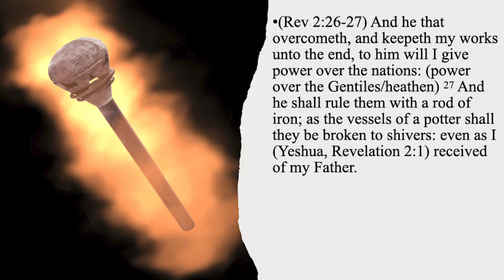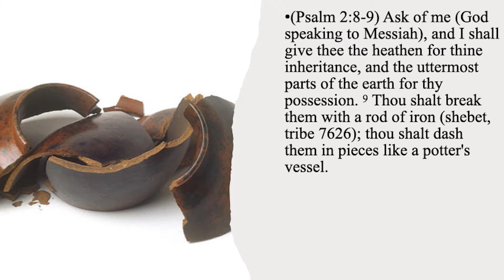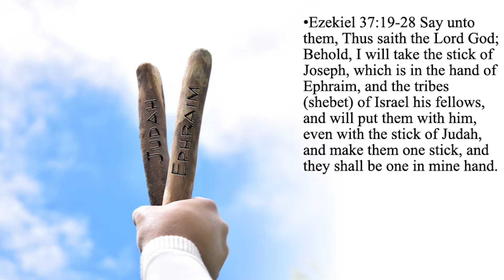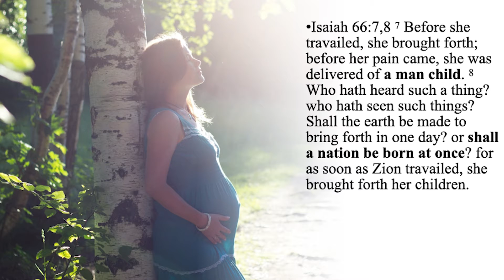CM 2021-06-23 Moises Grijalva Teaching